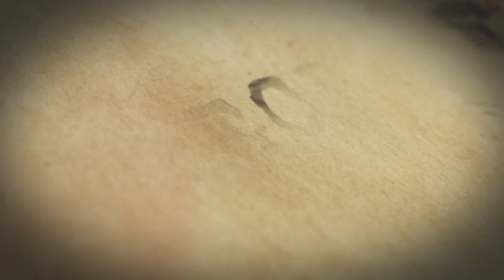"Leif GW Persson" visar batongen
Så mycket roligare visas på Kanal 5 söndagar 21.30 på Kanal 5 och